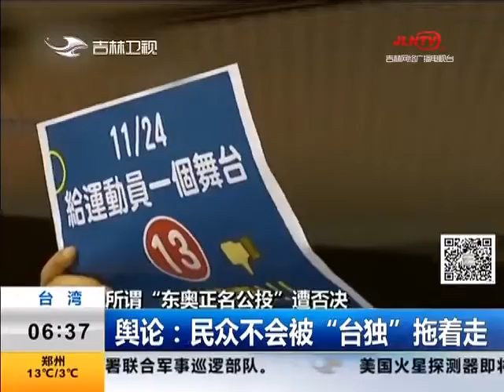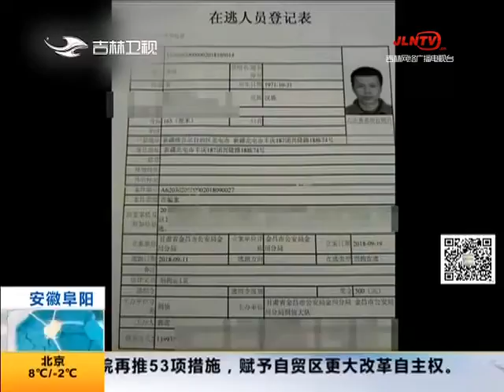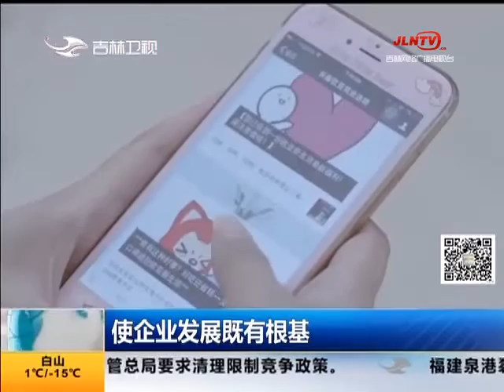《新闻早报》2018 11 27：货车变身“加油站” 民警查获排险情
新闻早报